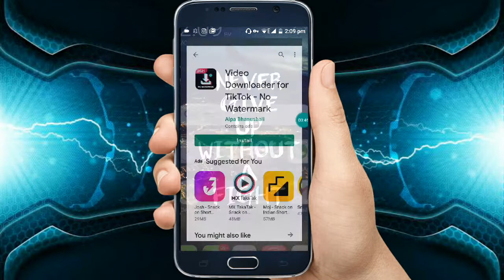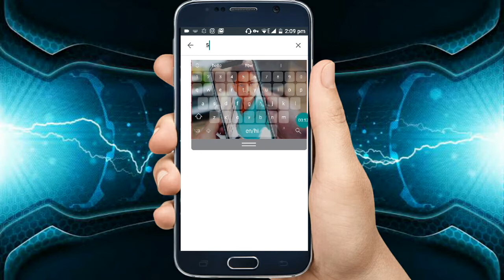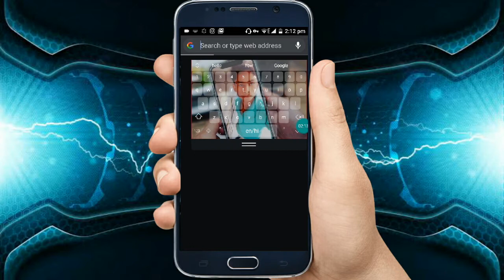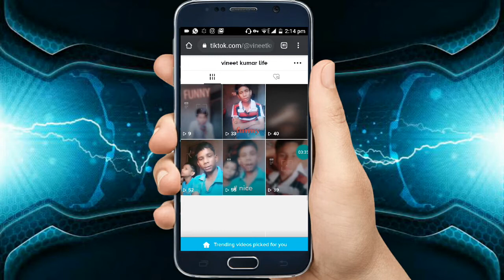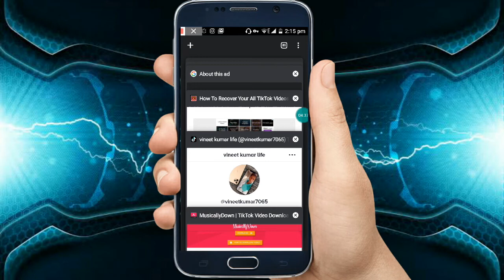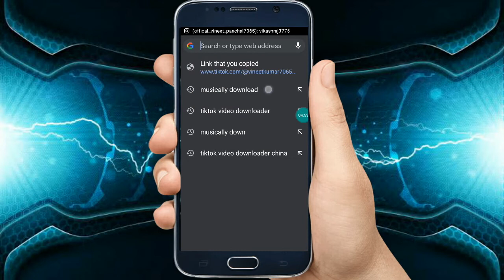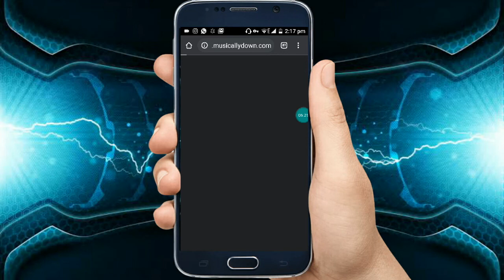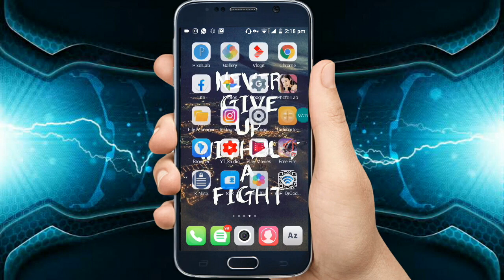Tik tok ka video wapas kaise laye Recover Your All TikTok Videos 100% Working Full HD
Tik tok ka video wapas kaise laye Recover Your All TikTok Videos   100% Working Full

Tik tok Ban After | Tiktok Ka sara video kaise Download kare | How to download Tiktok video

Dosato main hu Vinit is video me bataya hu ki Tiktok app ban hone ke bad bhi apna sara video download kar sakte hai wo bhi bahut hi aasani se video ko pura dekhte rahe

Your Quiry👇👇👇👇

Tiktok ka video Download kar lo 100% working Trick
Recover Tiktok video
take download Tiktok video
 tik tok ka video wapas kaise laye Tiktok ka video recover kaise kare Tiktok ka video Download kaise kare Recover Tiktok old video Tiktok ban video download
how to download Tiktok video after banTiktok app video
download Tiktok ban
Download all old video from Tiktok app